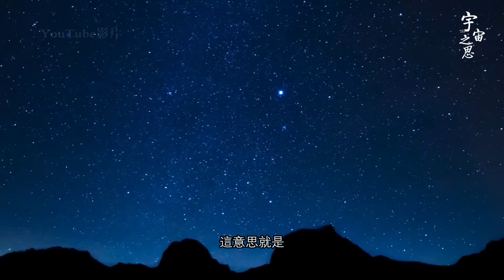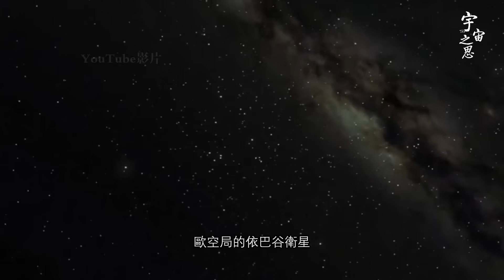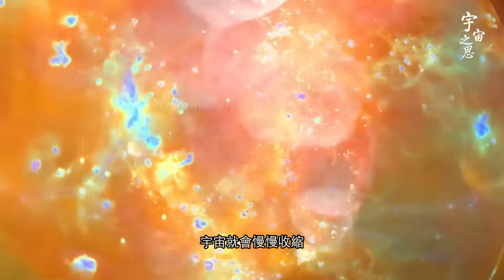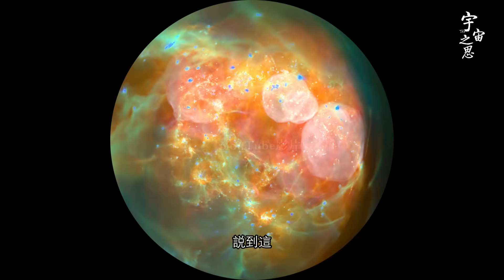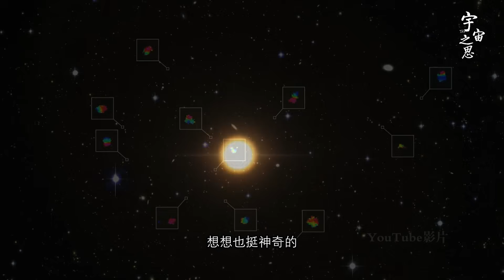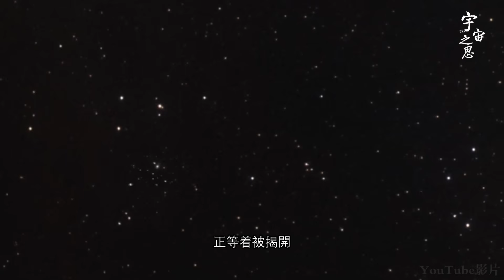發現：比宇宙還要古老的恆星？天秤座 HD 140283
发现：比宇宙还要古老的恒星？天秤座 HD 140283